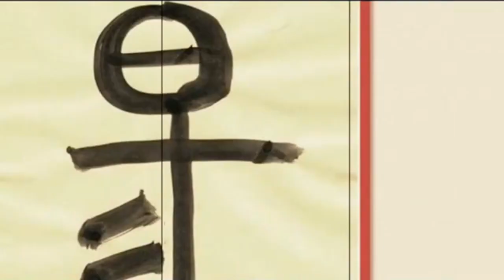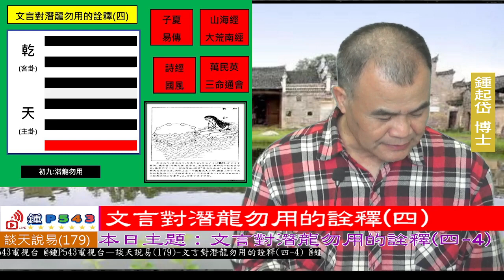談天說易(179)-文言對潛龍勿用的詮釋(四-4)-文言對潛龍勿用的詮釋(四)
談天說易(179)
文言對潛龍勿用的詮釋
文言對潛龍勿用的詮釋(四)